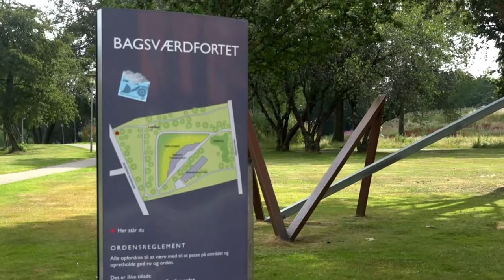2019 844 Bagsværdfort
Svaleruten: Oplevelsesvideo
Klubproduktion